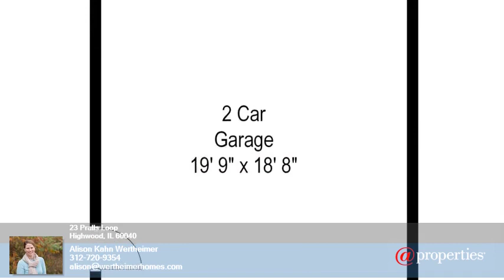23 Pralls Loop - Alison Kahn Wertheimer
0.00 beds
 0.00 baths